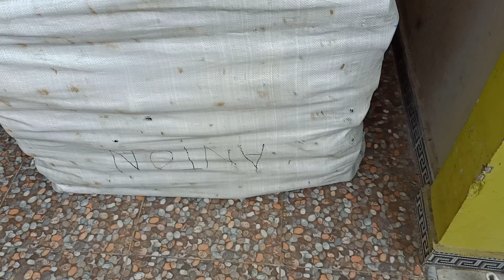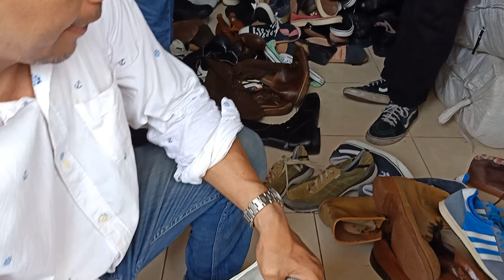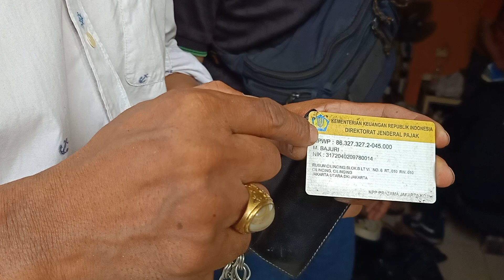BELAJAR BISNIS SEPATU SECOND ORIGINAL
Lokasi 👇
Jakarta Utara RT 03 RW 03 NO 32 JLN KALI BARU TIMUR 3 DEPAN BANK BNI KALI BARU CILINCING 📲 info order 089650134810